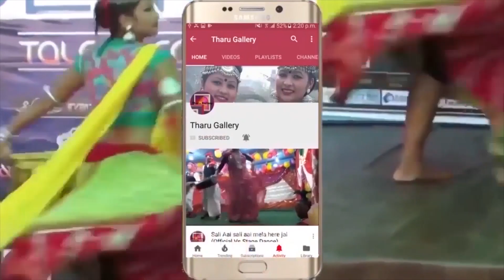Nandu Raj Chaudhary/Kauno Killame Nai Chhutali Hamre Tharu/Shree Shanti Bal Tatha Yuwa Club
Celibrating Dashain 2074. Shree Shanti Baal Tatha Yuwa Club Dang

Music /Lyrics - Dosh haran chaudhary
Arrange -  Ganesh chaudhary
Vocal -  Nandu raj chaudhary
Official Channel:- Champan Sanskritik Samuha